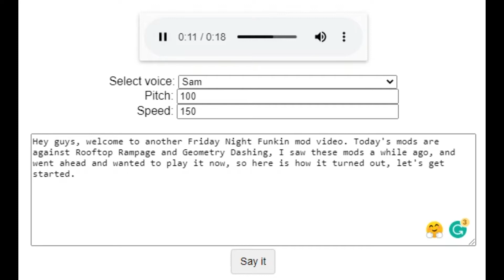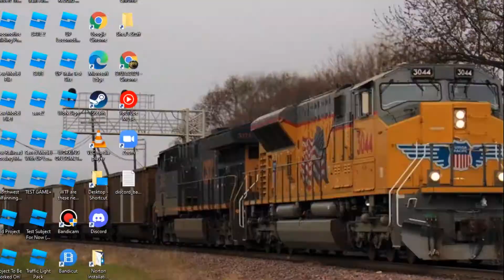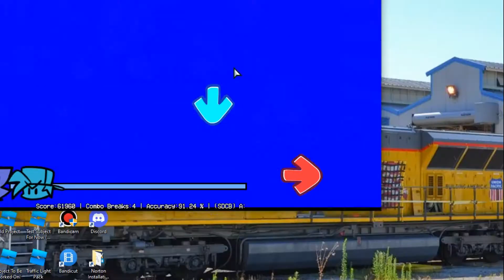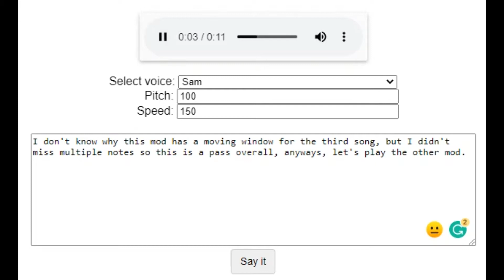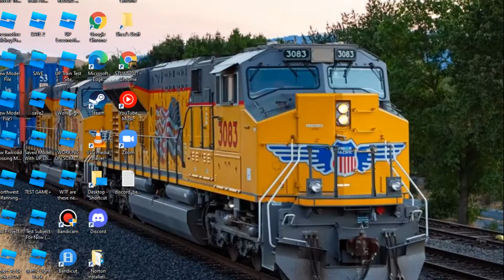Playing 2 Friday Night Funkin Mods To See If I Can Beat It (Rooftop Rampage, And Geometry Dashing)